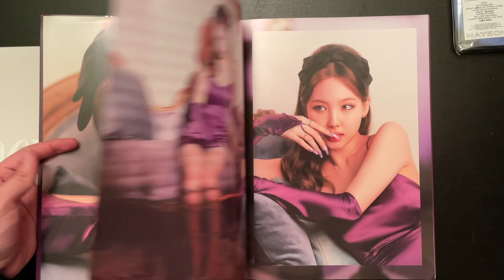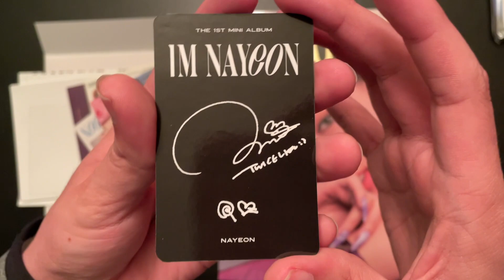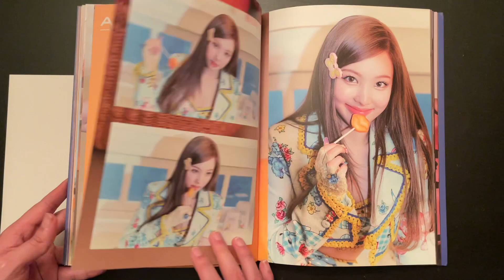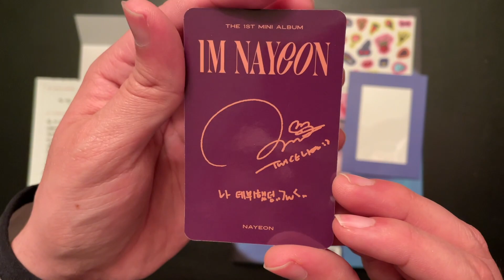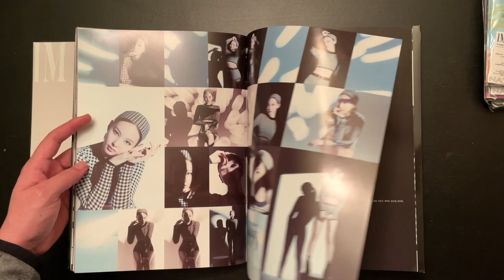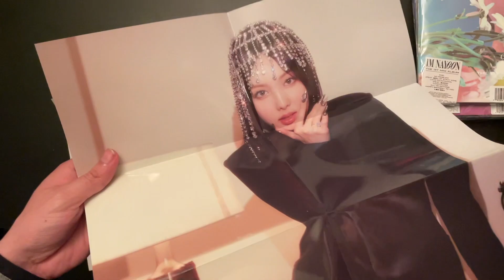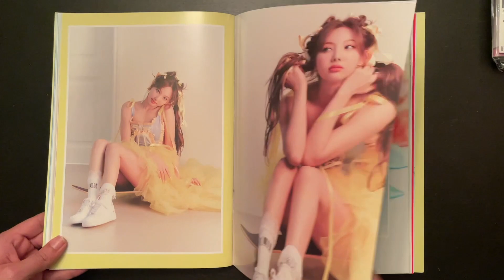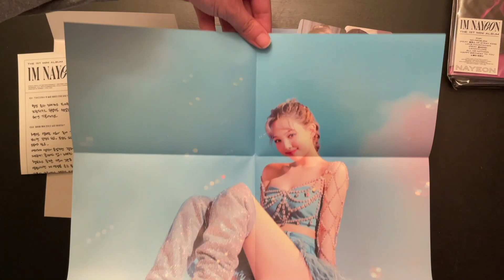Twice IM NAYEON 1st Mini Album All Four Versions Unboxing